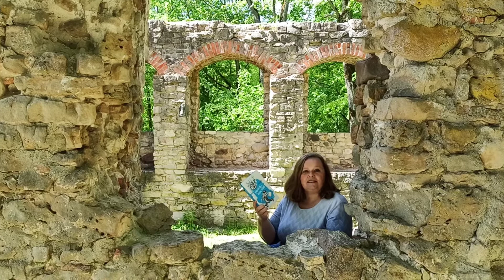Ruta Skrebele: piedalies Lasīšanas stafetē 2022!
Grāmatas "Ervīns un Bišu vīrs" autore Ruta Skrebele aicina piedalīties Lasīšanas stafetē.